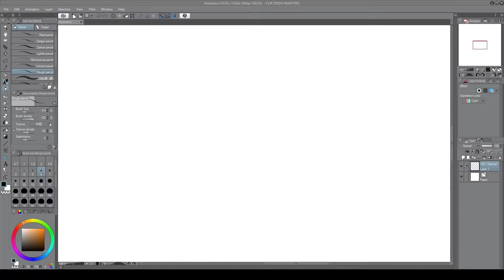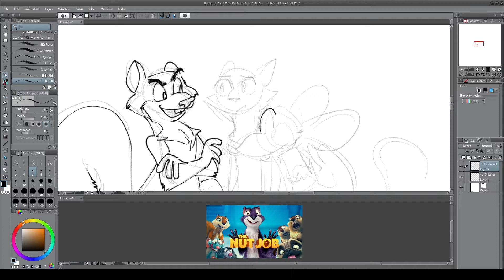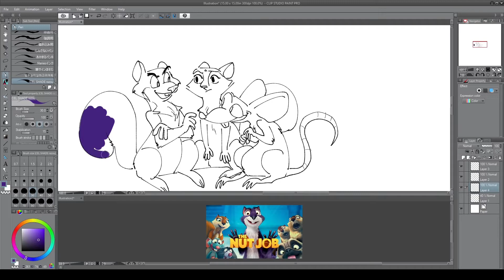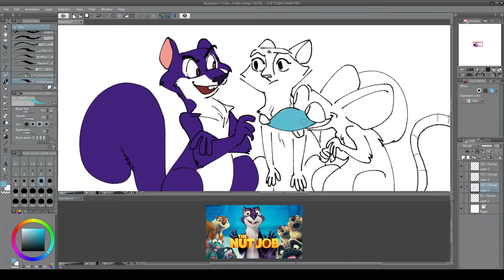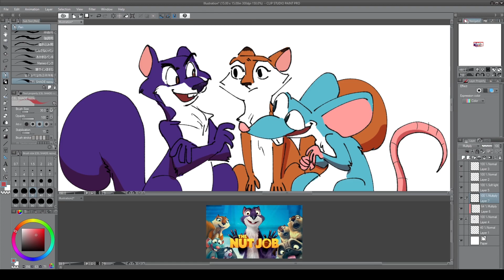Artist Draws and Talks Too Much About The Nut Job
Time lapse drawing of characters from The Nut Job (2014) while talking about my analysis of The Nut Job (2014)

Drawn in Clip Studio Paint for PC